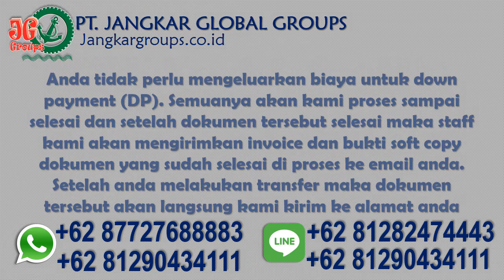Pengesahan Buku Nikah di Kedubes Taiwan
Pengesahan Buku Nikah di Kedubes Taiwan Bingung bagaimana caranya mengurus dokumen perkawinan campuran wni wna mulai dari pembuatan perjanjian pranikah, CNI/NOC/Avidavid di kedutaan, mengurus ke KUA/Catatan Sipil dan mengesahkan dokumen perkawinan ke kedutaan ? Klik saja :